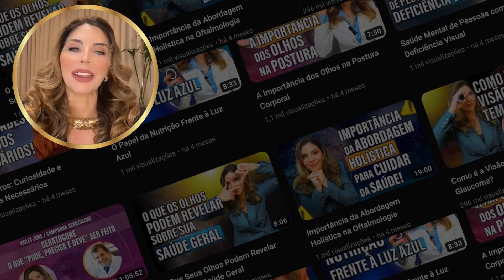Como Ter Olhos Com Mais Longevidade